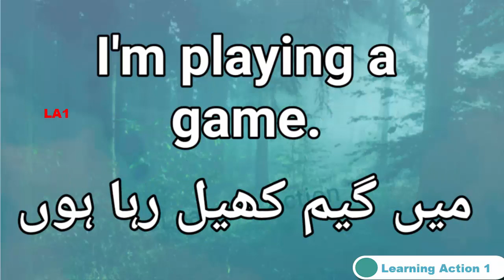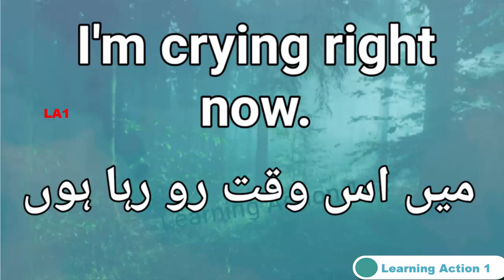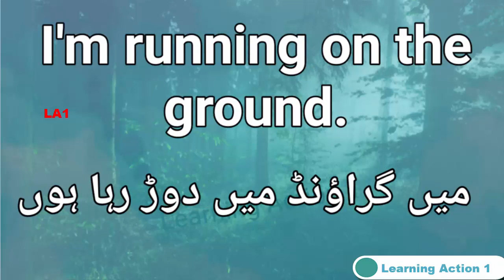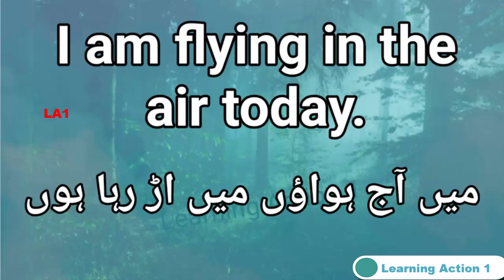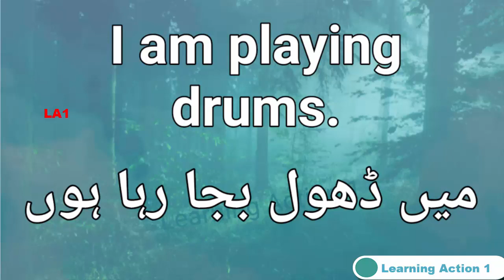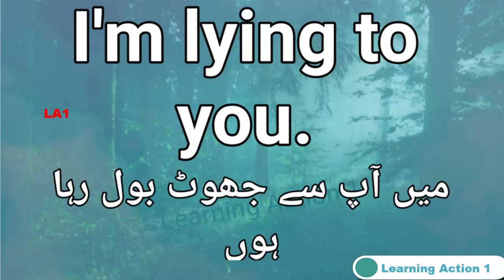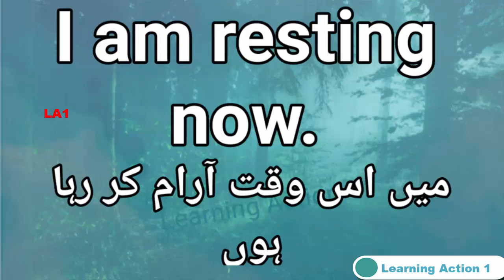Used of "I" in Present Continuous Tenses,|| 50 Simple Sentence||Part 4. Urdu or English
The present continuous (also called present progressive) is a verb tense which is used to show that an ongoing action is happening now, either at the moment of speech or now in a larger sense. The present continuous can also be used to show that an action is going to take place in the near future.

tag,
present indefinite tense ar example,
present indefinite tense let's talk,
phrase,
tenses,
sentence,
simple sentence daily use,
simple sentences about mobile,
simple sentence english mein,
simple sentence category,
simple sentence by english connection,
simple sentence book,
simple sentences conversation,

simple phrases in english,
simple phrases for preschool,
simple phrases in english for beginners,
simple phrases,
simple phrase in english